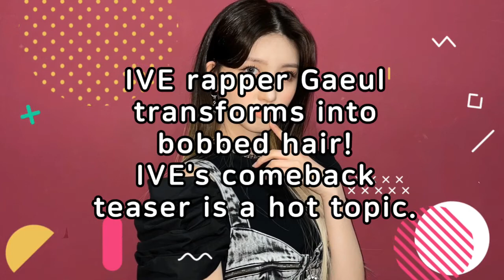IVE GAEUL (ENG sub)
K-Pop girl group IVE rapper Gaeul transforms into bobbed hair! IVE's comeback teaser is a hot topic.